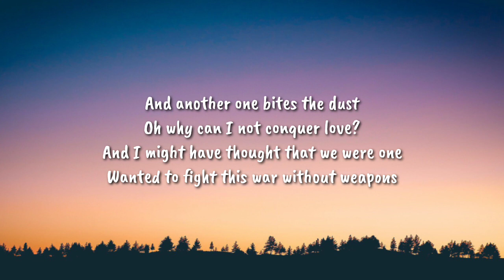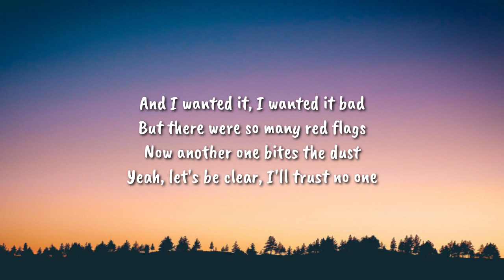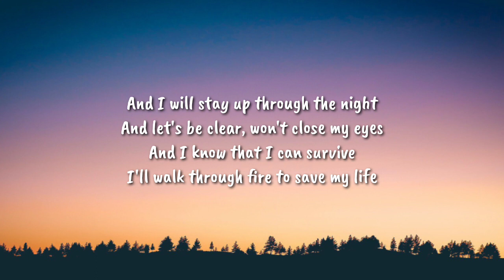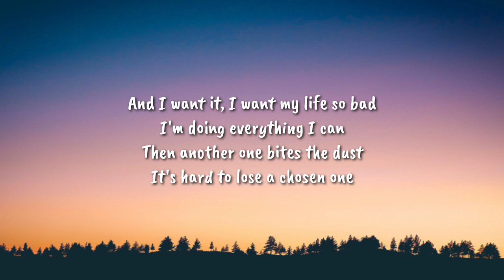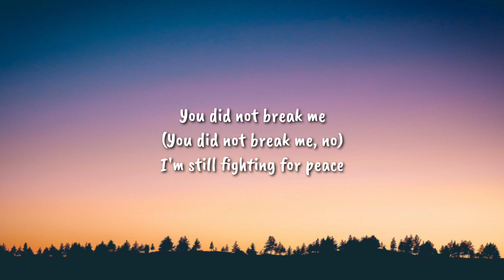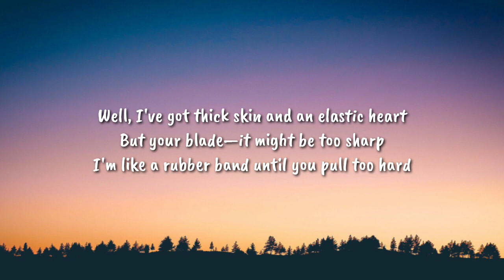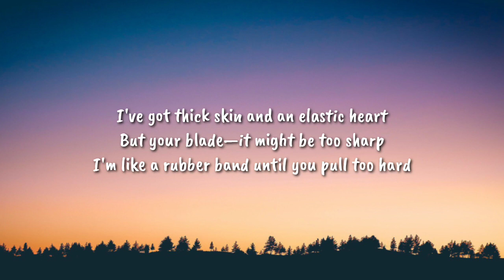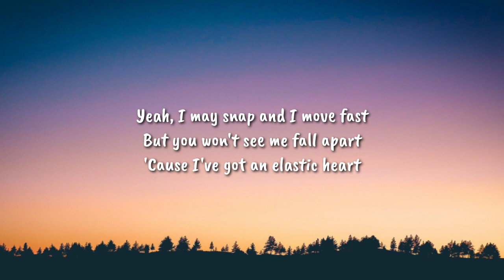Sia - Elastic Heart (Lyrics) "let's be clear, I'll trust no one" (tiktok version)